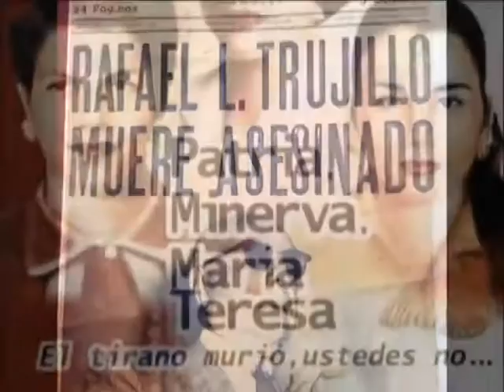MES DE LA NO VIOLENCIA HACIA LA MUJER